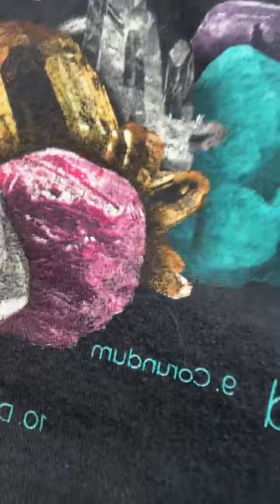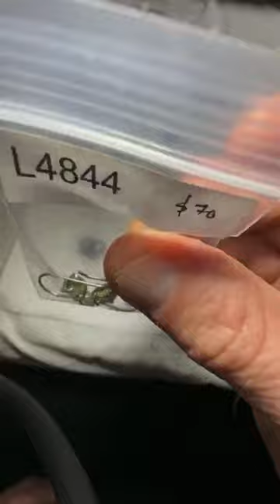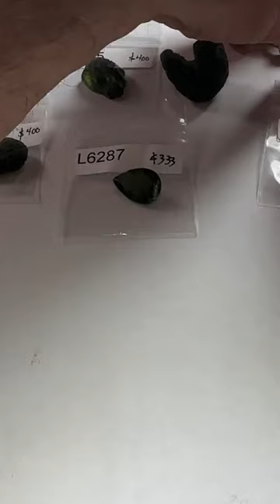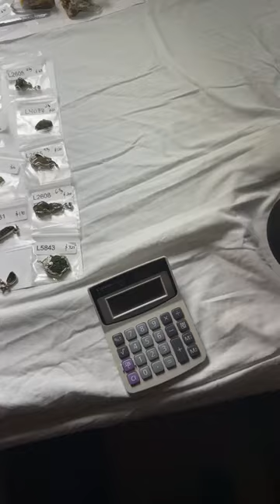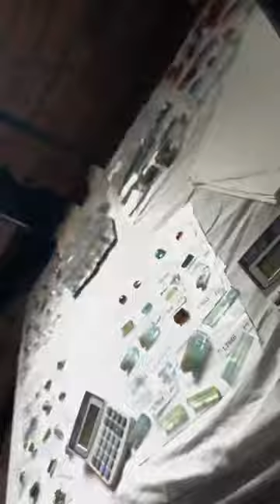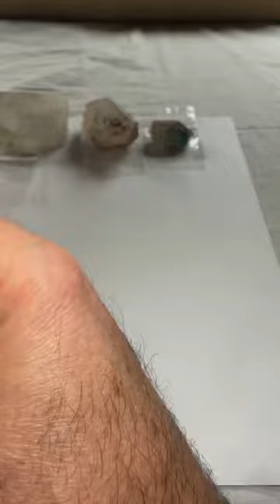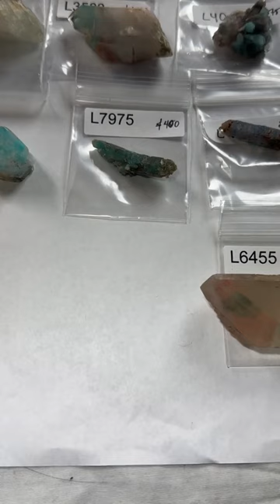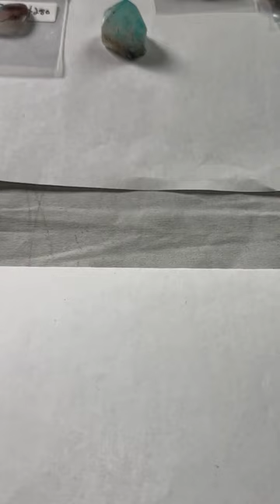LIVE NO 77 Part 2 November 28, 2022